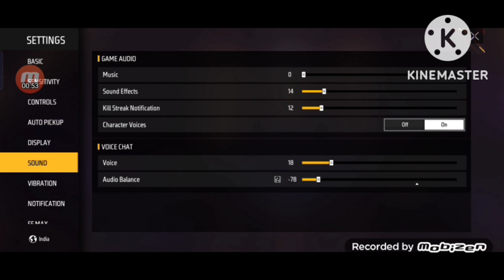freefire max new zombie mod freefiremax freefire green.....